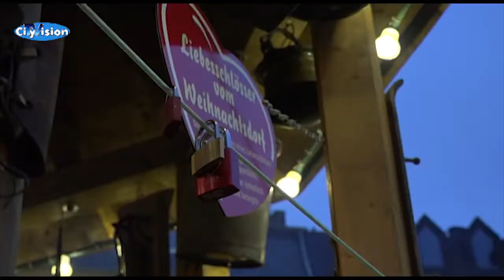Geschichten aus dem Weihnachtsdorf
Wie ist es eigentlich da zu arbeiten, wo alle anderen sich vergnügen? Was erlebt man jeden Tag auf dem Weihnachtsdorf?
Die Antworten gibt's im Video